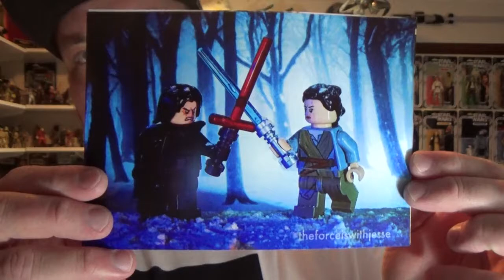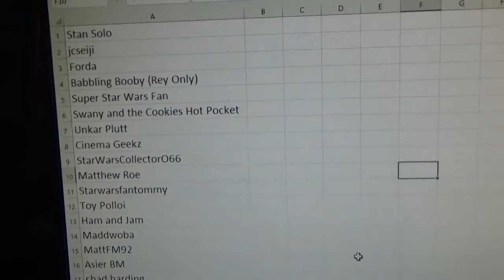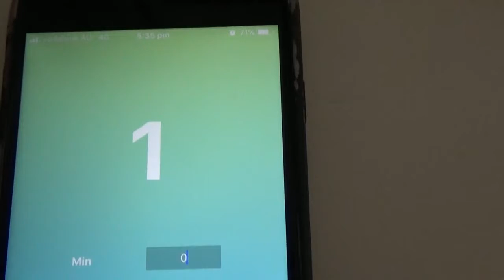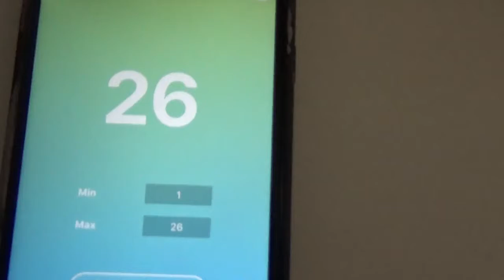WE HAVE A WINNER!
CONGRATULATIONS!